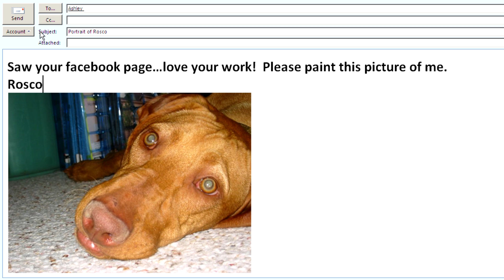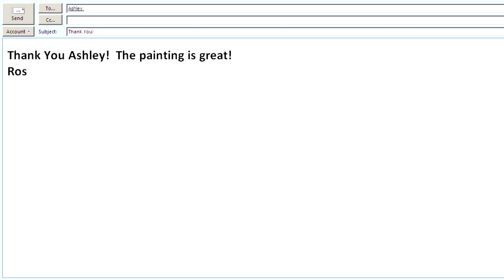Portrait of Rosco Painted by Ashley Beech Reid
for more information on Ashley Beech Reid's Pet Portraits. for more information on our Vizsla DVD.